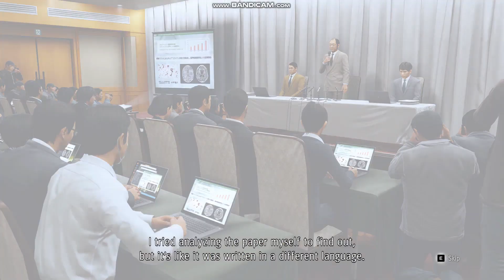Judge Eyes Season 01 Gameplay Ep 26